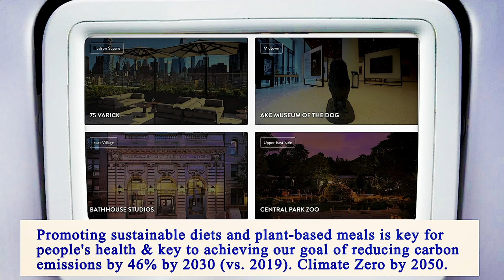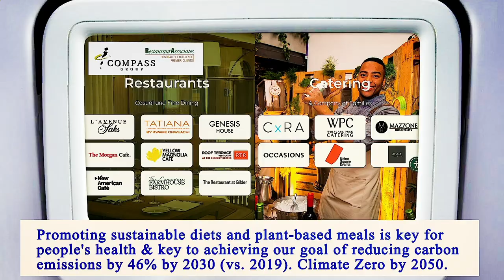Me Restaurant Near Me - Near Restaurants to Me - Manhattan 10028 NY, New York County, New York, US